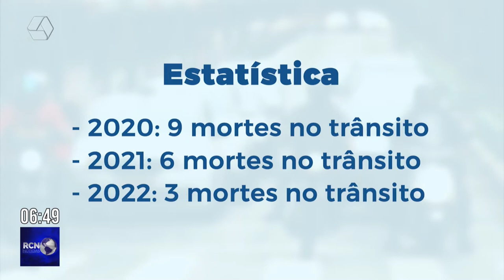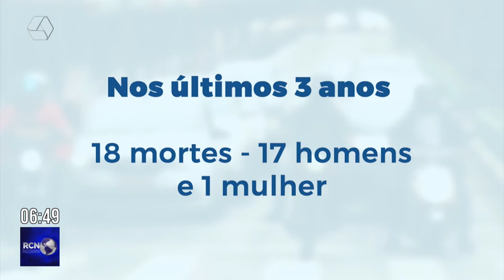Trânsito mata mais homens e motociclistas em Três Lagoas